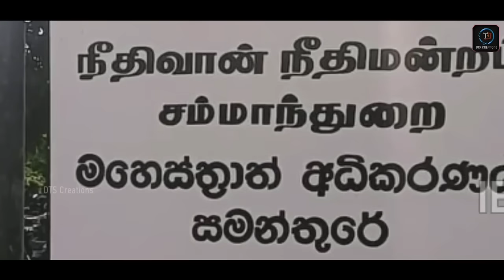உயிர் பிழைத்த மாணவன் வாக்குமூலம் | மதரசா அதிபர் ஆசிரியர் கைது | திடுக்கிடும் உண்மைகள் | Mavadippalli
Noted : Some video clips imported from social media without YouTube.
Thankyou: Eternal Mountain Lincoln Davis

எம்மவர் படைப்புக்களை
கண்டுகளித்து
ஆதரவுகளையும் வழங்கிடுவீர்!

Copyrights ©️2024 DTS Creations, Sri Lanka